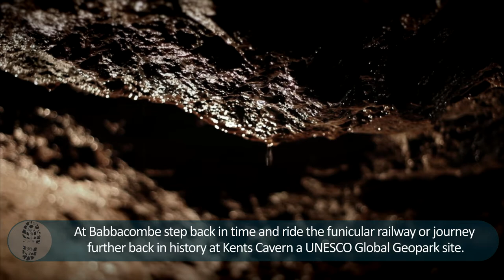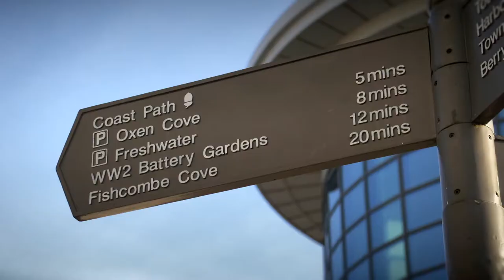Discover England's South West Coast Path - The Seafood Coast (English version)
Ideas for an amazing 1 to 7 day active holiday in the English Riviera (Torquay, Paignton & Brixham) in South Devon.

Explore a UNESCO Geopark, experience water-bound adventures, do breath-taking walks, soak up sublime seaviews and gorge on England's finest, freshest seafoood.